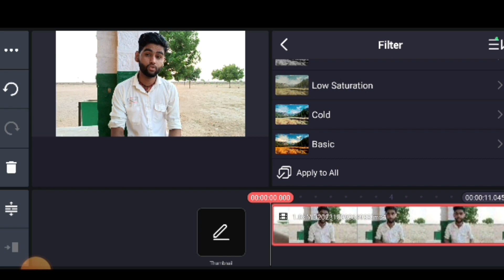Video editing kaise kare Kinemaster se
Video Me Colour Full Editing Kaise Kare | Video editing kaise kare | Kinemaster se editing kaise

video editing
mobile se short video editing kaise kare
video edit kaise karte hain
video ka background colour kaise change kare
colour grading video editing in vn app
video colour grading
colour grading
free fire colour grading video kaise banaye
status ka colour change kaise karte hain
how to colour grade video in kinemaster
video colour editing
video colour grade kaise kare
video editing
color change reels kaise banaye
colour grading video
video me background colour kaise badle
video ki colour grading kaise kare
video editing
photo ko hd kaise banaye 2023
photo ko hd kaise banaye
hd video kaise banaye
full hd pic kaise banaye
4k full hd pic kaise banaye
photo hd kaise banaye app
photo ki quality kaise badhaye
reels me full hd video kaise banaye